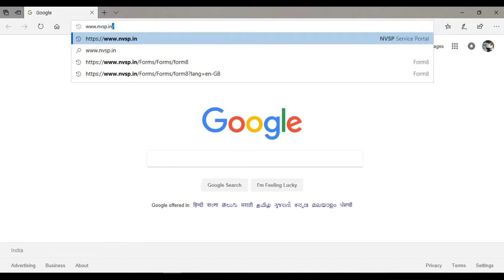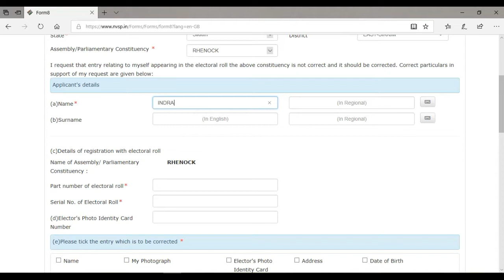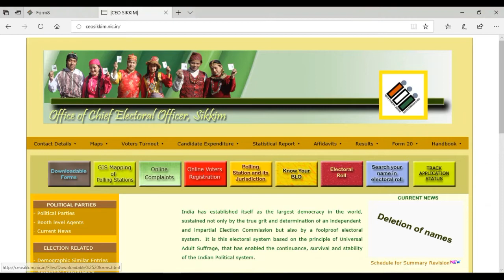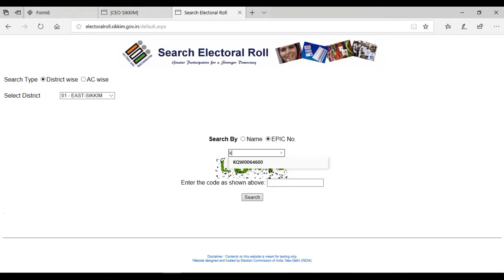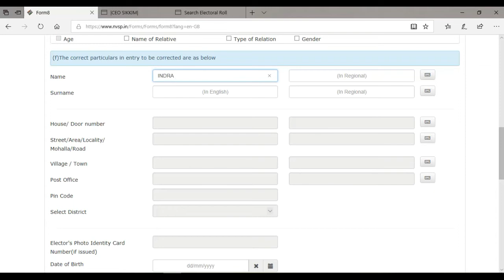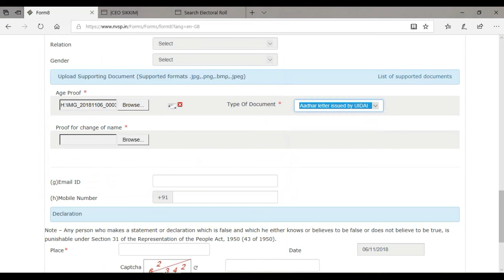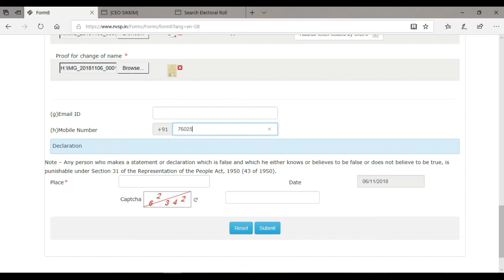HOW TO APPLY FOR CORRECTION OF VOTER CARD ONLINE AT (NEPALI)